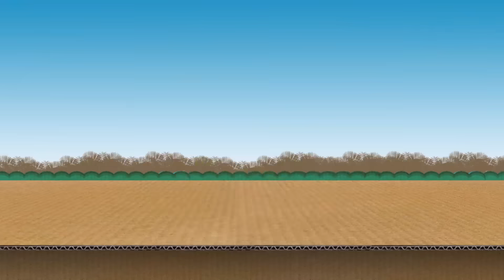Hài Hai Lúa 2022 Mới Nhất | HAI LÚA ĐÒI NỢ | Hài Miền Nam 2022 Hay Nhất